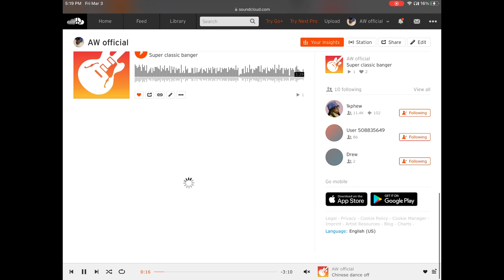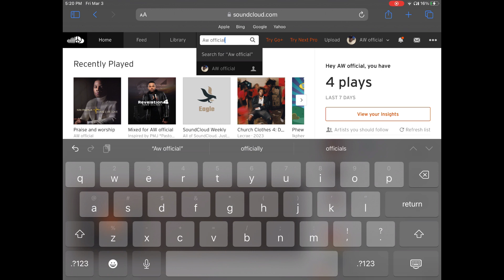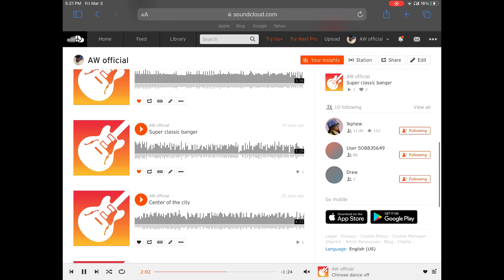Follow me on SoundCloud. (Follow the basic instructions what you see in this video)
OK guys, for those of you who have SoundCloud, here is what you basically need to do. Go ahead and follow these instructions I do in this video. Unfortunately, I forgot to audio to skip that one. But, basically what you’re going to do is search my name, of course, and you’ll see how that’s done. a lot of my friends already know since I told him my SoundCloud name at school/work. Everyone enjoy. My bad, sorry for that blasting of the music though. So I just wanted to also one hour headphone users.